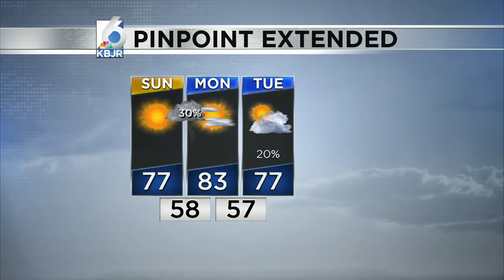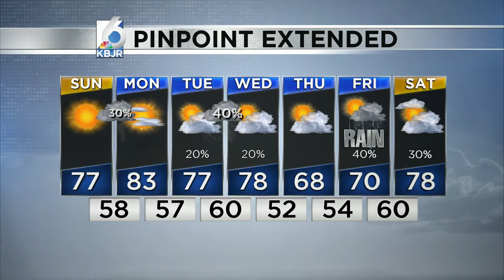Warmer and less windy Sunday